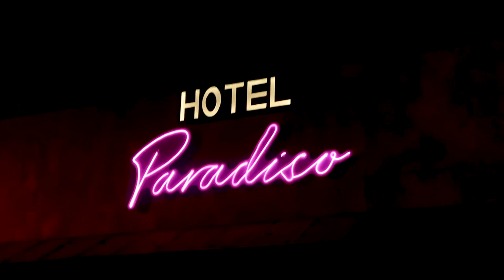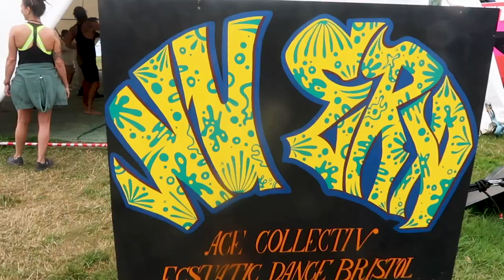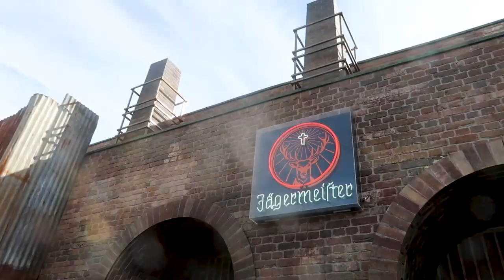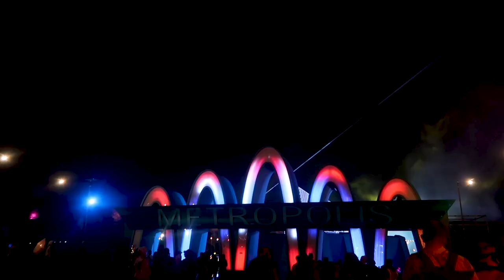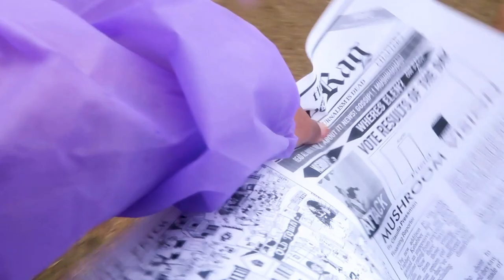Boomtown CH2: "The Twin Trail" Festival After Film (2023)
BOOMTOWN 2023 - Thank you for THE BEST weekend of my life!!

This was my first Boomtown solo and sober and let me tell you it was PHENOMENAL, I experienced so much and this video is just a minuscule look into what I got up to over Boomtown!

I have my ticket for 2024 already, let's flipping go!!